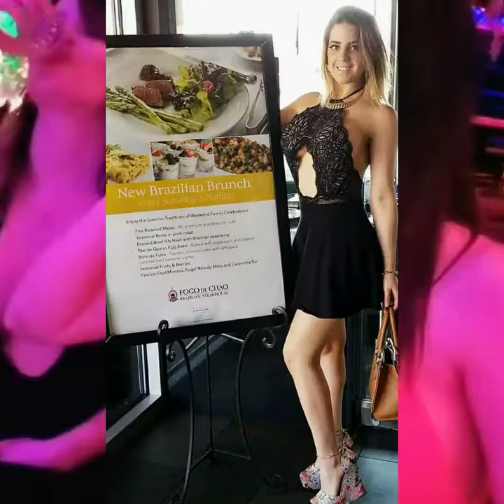Osmary Birthday's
Julio 20/2019